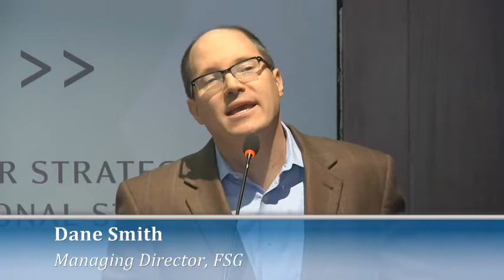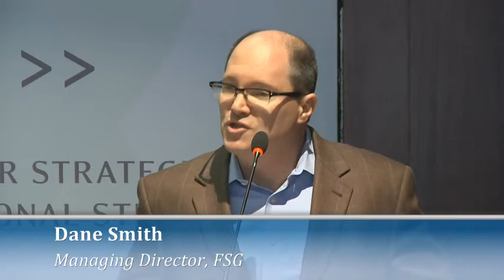Extracting with Purpose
Events on:

    Defense and Security
    Economic Development and Reconstruction
    Energy and Climate Change
    Global Health
    Global Trends and Forecasting
    Governance
    Human Rights
    Technology
    Trade and Economics

    Africa
    Americas
    Asia
    Europe
    Middle East
    Russia and Eurasia
    South Asia

The Event has been updated.
Creating Shared Value in the Extractives Industry

    Friday, Mar 13, 2015

    Please join us for an expert panel to launch FSG's new report Extracting with Purpose: Creating Shared Value in the Oil and Gas and Mining Sectors' Companies and Communities. The extractives sectors can be invaluable in facilitating economic and social development around the world, yet close to 80 percent of countries whose economies depend on extractives industries have per-capita income levels that fall below the global average.

    This new paper focuses on how private-sector stakeholders can best promote shared value and seize opportunities in the developed and developing world. Shared value, or policies and activities that measurably improve socio-economic outcomes and improve related core business performance, helps businesses frame potential opportunities to address societal issues and to deliver real business value as well as community development.

    Featuring:

    Graham Craft
    Director, Corporate and Foundation Partnerships, Mercy Corps

    Matt Lonner
    Global Social Performance Manager, Chevron Corporation

    Jane Nelson
    Director, Corporate Social Responsibility Initiative, Harvard University

    Veronica Nyhan Jones
    Global Head Advisory Services for Infrastructure and Natural Resources, International Finance Corporation

    Dane Smith
    Managing Director, FSG

    Moderated by:

    Daniel Runde
    William A. Schreyer Chair and Director, Project on U.S. Leadership in Development

    This event is part of CSIS’ ongoing “Chevron Forum on Development” series, which seeks to highlight the role of the private sector in global development.

    Follow @CSIS_USLD for live updates.

    Programs
    Chevron Forum on Development, Project on U.S. Leadership in Development
    Topics
    Economic Development and Reconstruction, Trade and Economics